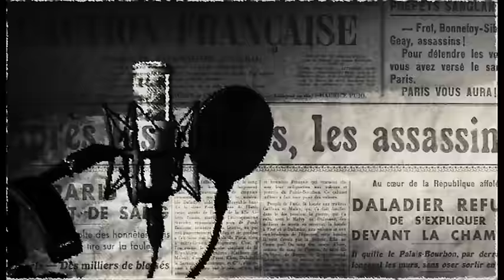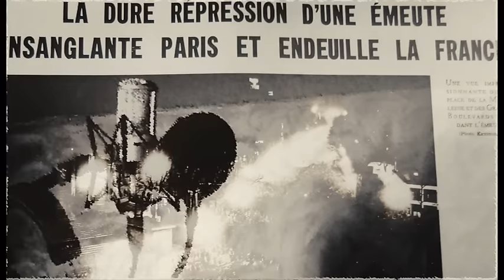Constantinople - Six Février (d'Aprés un poème de Brasillach) (Vidéo Officielle)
En ce triste anniversaire qu'est le 6 février, c'est toute humilité que Le projet Constantinople vous propose, à travers ce morceau, de porter un double hommage :

Dans un premier temps, un hommage au poète Brasillach, mort le 6 février 45, fusiller à la libération. Ce n'est pas le journaliste ou l'idéologue que nous célébrons,  car bien conscient de ses positions largement critiquable, mais bien le poète, dont les mots de l'emblématique "Mon pays me  fait mal", traitant de la défaite de 40, prend une dimension universelle pour n’importe quel patriote et illustre très bien notre second hommage ; celui de la manifestation du 6 Février 34, dans laquelle de nombreux militants patriotes trouvèrent la mort. Nous vous invitons, pour ceux à qui l'histoire reste flou, à vous renseignez vous même sur les tenants et les aboutissants de cette crise politique.

Hommage aux poètes, hommage au patriote, hommage a la France, en accordéon et en prières !